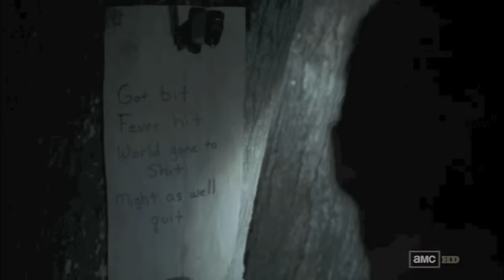TWD Best Daryl Dixon Quotes (Season 2)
Some of the best lines from the ultimate badass Zombie killer Daryl Dixon, from Season 2 of AMC's The Walking Dead. Enjoy

AMC Film Holdings LLC
AMC Studios